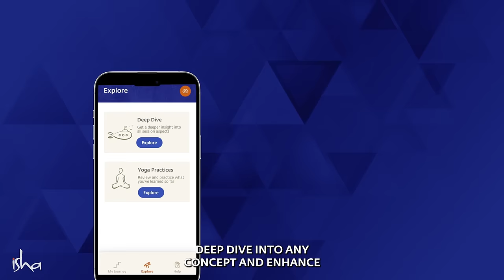A Possibility for Tremendous Inner Transformation | Inner Engineering Program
The Inner Engineering program offers scientifically proven Yogic practices with which you can empower yourself to take charge of your mental health. These methods have not only withstood the test of time, but have been endorsed by researchers at Beth Israel Deaconess Medical Center (A Harvard Medical School teaching hospital) for their efficacy in stress reduction. Learn Shambhavi Mahamudra Kriya – a powerful 21-minute Yogic practice that has been scientifically proven to improve your mental health and physical wellbeing. In seven steps, transform your life with Sadhguru.

Sadhguru app